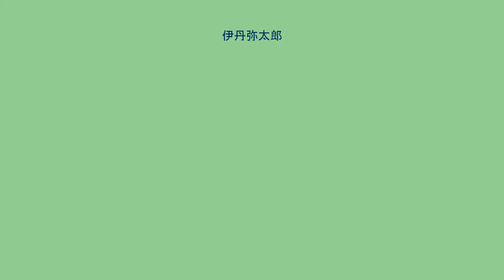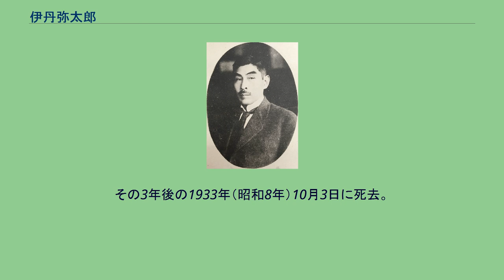伊丹弥太郎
伊丹弥太郎 伊丹 弥太郎（伊丹 彌太郎、いたみ やたろう、慶応2年12月12日（1867年1月17日） - 1933年（昭和8年）10月3日）は、明治から昭和初期にかけて活動した日本の実業家。
現在の佐賀県佐賀市出身。
父の事業を継いで佐賀の栄銀行（佐賀銀行の前身の一つ）頭取を務め、同行を中心に多数の企業に関係して「佐賀財閥」と呼ばれる地方財閥を築いた。
また佐賀県下有数の地主でもあり、佐賀県多額納税者として貴族院議員を1期7年務めている。
佐賀県外では電気事業や鉄道事業にかかわり、九州電灯鉄道・東邦電力社長、九州鉄道（現・西日本鉄道）初代社長を歴任した。
伊丹弥太郎は慶応2年12月12日（1867年1月17日）、佐賀県士族伊丹文右衛門の長男として生まれた。
生家の伊丹家は、江戸時代には佐賀藩の御用商人であった家で、屋号を「鉄屋」と称し、深川家・古賀家とともに佐賀の富商として知られた。
明治維新後は当主伊丹文右衛門の下で米穀業から金融業・酒造業・金物業などへと事業の裾野を広げ、1882年（明治15年）5月には一族の資力を集め家業の金融業を基礎として佐賀に栄銀行を設立した。
1893年（明治26年）3月に父文右衛門が病没すると伊丹は27歳で家督を継ぎ、父が創立以来頭取であった栄銀行の2代目頭取となった。
以後伊丹は、市内の商家や一般市民に対する個人取り引きを積極化するなど銀行経営の近代化を推進する。
さらに栄銀行以外にも、1895年（明治28年）に真宗信徒生命保険（後の東京生命保険）の設立に参加したのを契機に、佐賀貯蓄銀行（1896年）、佐賀セメント（1897年）、佐賀県農工銀行（1898年）、広滝水力電気（1906年）などと相次いで企業の設立および経営に関係し、事業の幅を広げていった。
これらの会社は栄銀行と直接・間接の関係があり、事業の発展とともに栄銀行の業績も伸長した。
また実業界の傍ら伊丹は佐賀県の大地主でもあり、大正の初めには佐賀県で首位の多額納税者であった。
このように伊丹家は佐賀県に密着した地方財閥として発展し、姻戚関係にあり海運・造船・土地事業で発展した深川家とともに「佐賀財閥」を形成した。
松永安左エ門 伊丹が関連した会社のうち広滝水力電気は、佐賀県で最初の電力会社であった。
同社は佐賀県出身の実業家牟田万次郎が主導した水力発電計画が起源で、伊丹は佐賀百六銀行頭取中野致明、大川運輸社長深川文十ら佐賀の有力財界人とともに会社の発起人に加わり、1906年（明治39年）の会社設立とともに取締役に就任した。
さらに広滝水力電気が規模を拡大して1910年（明治43年）に九州電気へと改組すると伊丹は専務取締役に昇格している。
1912年（明治45年）6月、伊丹が専務を務める佐賀の九州電気と、福岡市を中心に電気事業と路面電車事業を営む博多電灯軌道（旧博多電灯・福博電気軌道）が合併し、九州電灯鉄道（本社福岡市）が発足する。
合併に際して筆頭株主で博多電灯軌道相談役の福澤桃介が新社長の候補であったが、福澤が社長就任を辞退したため、伊丹がこの九州電灯鉄道の社長に就任した。
以後、九州電灯鉄道は相次ぐ合併・買収により供給区域を福岡・佐賀両県のみならず長崎県・熊本県・山口県へと拡大し、資本金5,000万円という有力な電気事業者へと発展していく。
この中で、会社の統合は人々からの信望が厚い伊丹だからこそ順調に進んだと当時評された。
ただし伊丹は会社の実務には携わっておらず、常務の松永安左エ門・田中徳次郎が実務を担当するという経営体制が採られていた。
1915年（大正4年）9月、福岡と久留米を結ぶ電気鉄道の建設を目指す筑紫電気軌道（後の九州鉄道。西日本鉄道（西鉄）の前身の一つ）が伊丹を含む九州電灯鉄道関係者によって設立されると、伊丹はその初代社長に就任した。
許認可の遅れで開業まで時間を要したが、九州鉄道は1924年（大正13年）に路線を開通させた。
この路線は現在の西鉄天神大牟田線の一部にあたる。
1918年（大正7年）佐賀県の多額納税者の互選によって貴族院多額納税者議員に就任した。
在任期間は同年9月29日から1925年（大正14年）9月28日までの7年間で、所属会派は研究会である。
この間の1921年（大正10年）、福澤桃介が経営していた愛知県名古屋市の電力会社関西電気（旧...